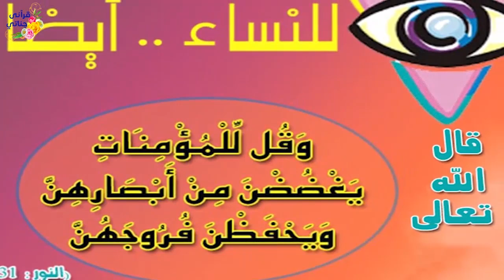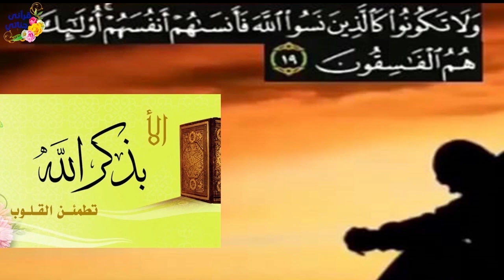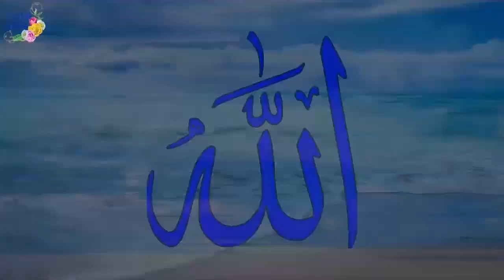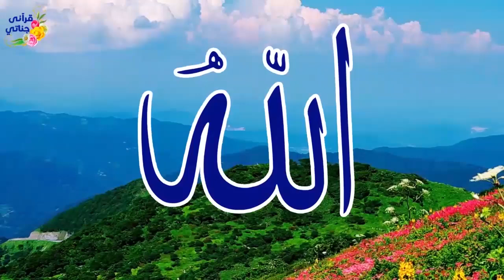قصص واقعية حقيقيةعن الحب وقصة فتاة سحرت صديقتها بسبب الغيرة والحسد